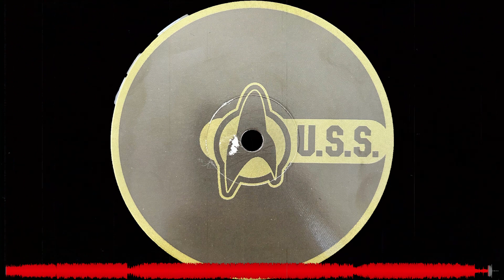Michelle Narine - Lift Me Up (Stonebridge Mix) (1998)